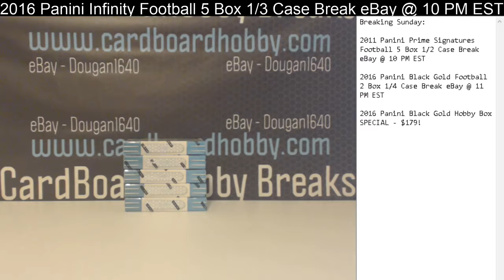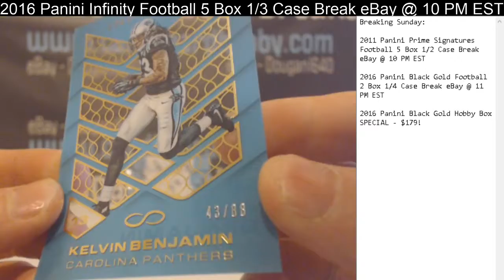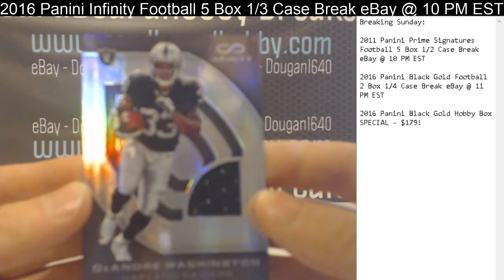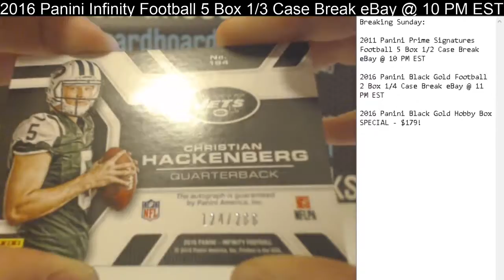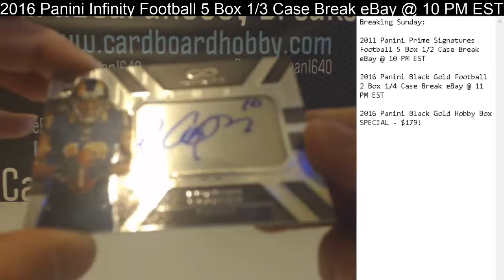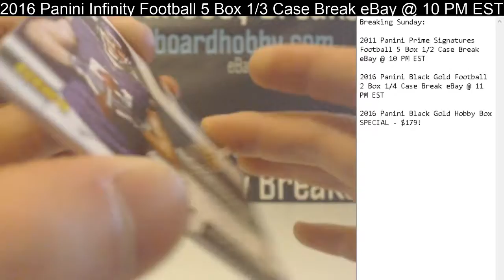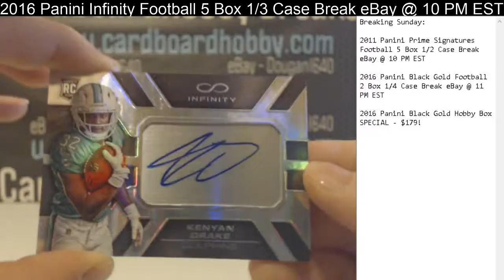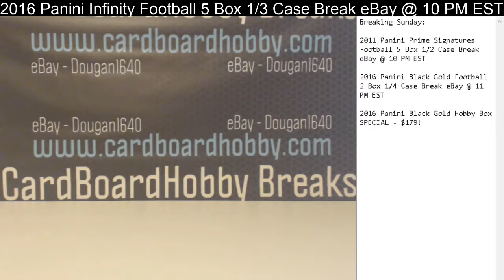2016 Panini Infinity Football 5 Box 1/3 Case Break eBay 4/5/17